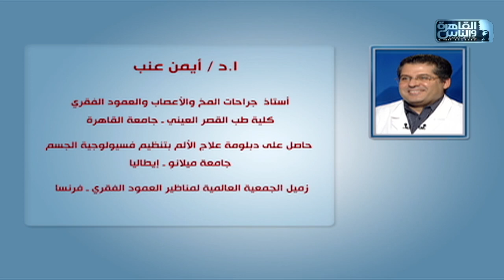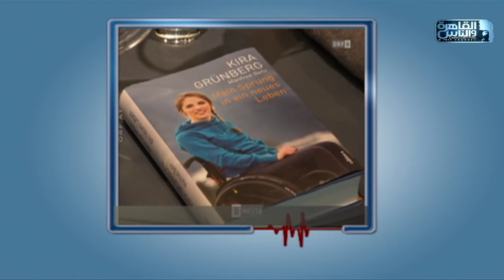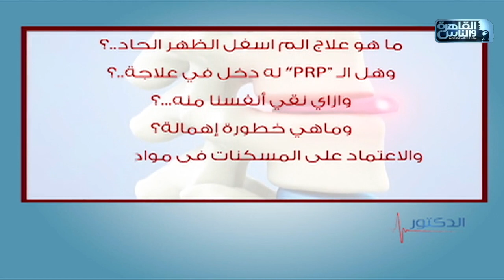الدكتور | فنيات علاج آلام العمود الفقرى مع دكتور أيمن عنب